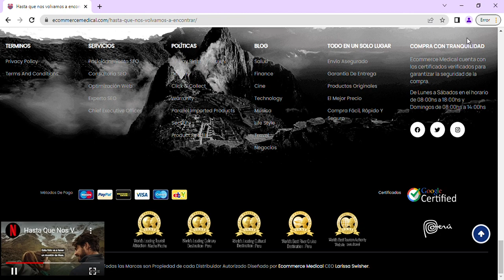Hasta que nos volvamos a encontrar - Website Inspirada en la Película